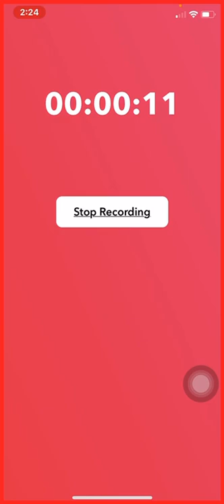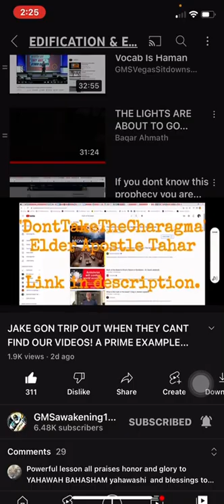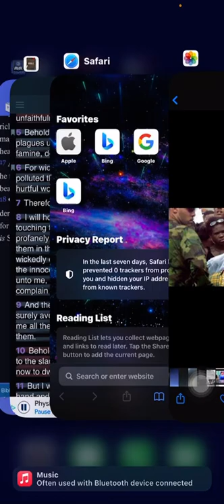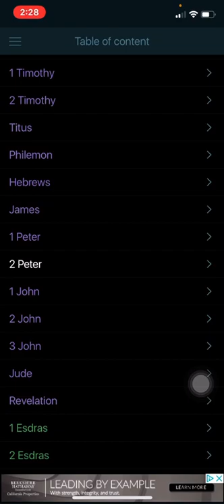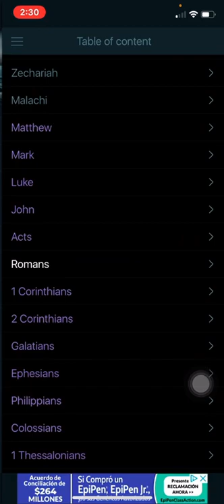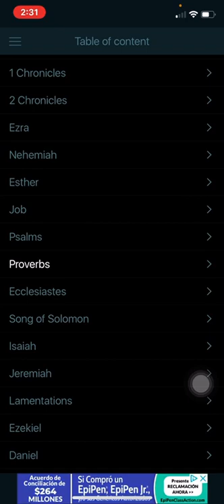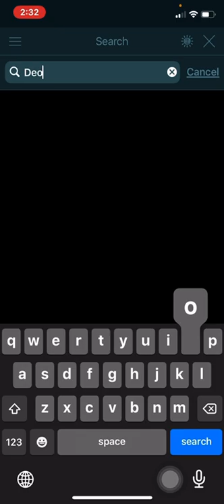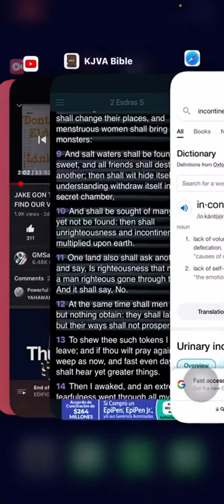RE: Jake gon trip out when they can’t find our videos. A prime example of famine of hearing the word